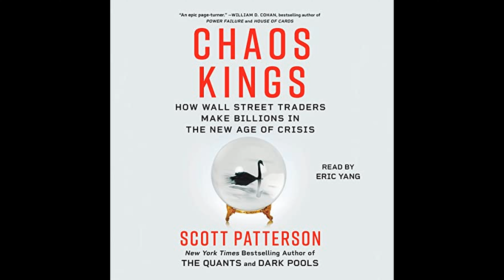Chaos Kings: How Wall Street Traders Make Billions in the New Age of Crisis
Get the Full Audiobook for Free:
"Chaos Kings" by Scott Patterson explores the contrasting strategies of Wall Street traders and crisis predictors, like Nassim Nicholas Taleb and Didier Sornette, who seek to capitalize on extreme events, raising critical questions about the predictability of financial crises.